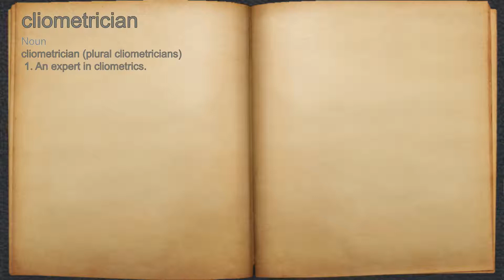What does cliometrician mean?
A spoken definition of cliometrician.

Intro Sound:
Typewriter - Tamskp